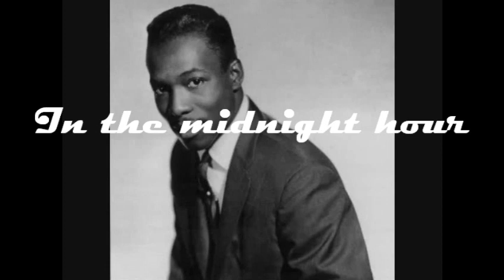Wilson Pickett - In The Midnight Hour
Lyrics:

I'm gonna wait till the midnight hour
That's when my love comes tumbling down
When there's no one else around
I'm gonna take you girl and hold you
And do all the things I told you
Ooh yes I am
One more thing I just want to say right here

I'm gonna wait till the stars come out
And see that twinkle in your eyes
That when my love begins to shine
You're the only girl I know
That can really love me so
In the midnight hour
Oh yeah ..In the midnight hour
Yeah, alright, play it for me one time

***horn solo***

I'm gonna wait till midnight hour
I'm gonna wait, way in the midnight hour
That's when my love begins to shine
Just you and I...Ooh Baby
Just you and I
Nobody around baby, Just, you and I
I'm gonna hold you, In my arms.